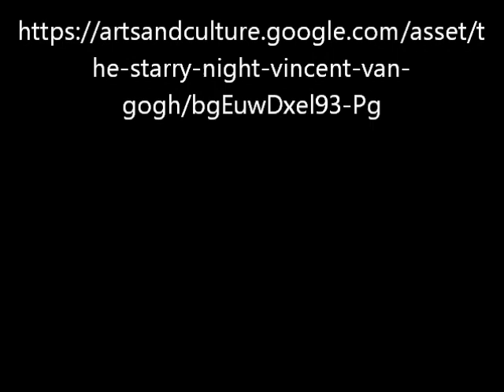Sternennacht von Vincent van Gogh - Video von Günter Frei (Official Video)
Das Bildnis entstand 1889 im Format  w 92,1 x h 73,7 cm.

Sternennacht  von Vincent van Gogh

Vincent van Gogh1889
In Augmented Reality ansehen
In Street View ansehen

Van Goghs Nachthimmel ist ein Feld brodelnder Energie. Unterhalb der explodierenden Sterne ist das Dorf ein Ort der ruhigen Ordnung. Die flammenartige Zypresse verbindet Erde und Himmel, ein Baum, der traditionell mit Friedhöfen und Trauer in Verbindung gebracht wird. Aber der Tod war für van Gogh nicht bedrohlich. "Wenn ich auf die Sterne schaue, träume ich immer", sagte er, "warum, frage ich mich, sollten die leuchtenden Punkte des Himmels nicht so zugänglich sein wie die schwarzen Punkte auf der Karte von Frankreich? Gerade als wir mit dem Zug nach fahren." Wenn wir nach Tarascon oder Rouen kommen, nehmen wir den Tod, um einen Stern zu erreichen. "

Der Künstler schrieb über seine Erfahrungen an seinen Bruder Theo: "Heute Morgen habe ich das Land lange vor Sonnenaufgang von meinem Fenster aus gesehen, mit nichts als dem Morgenstern, der sehr groß aussah." Dieser Morgenstern oder Venus ist möglicherweise der große weiße Stern, der gerade in der Sternennacht links vom Zentrum liegt. Der Weiler hingegen wird erfunden, und der Kirchturm erinnert an van Goghs Heimatland, die Niederlande. Das Gemälde ist wie sein Begleiter tagsüber, The Olive Trees, in Fantasie und Erinnerung verwurzelt. Van Gogh überließ die impressionistische Wahrheitslehre der Natur zugunsten eines unruhigen Gefühls und einer intensiven Farbe, wie in diesem hoch aufgeladenen Bild, und machte seine Arbeit zu einem Prüfstein für alle nachfolgenden expressionistischen Gemälde.

Das Museum of Modern Art, Höhepunkte des MoMA, New York: Das Museum of Modern Art, überarbeitet 2004, ursprünglich veröffentlicht 1999, p. 35

Weitere Informationen zu The Starry Night finden Sie unter:
mo.ma/starrynight

Details

    Titel: The Starry Night
    Ersteller: Vincent van Gogh
    Datierung: 1889
    Entstehungsort: Saint-Rémy-de-Provence
    Style: Post-Impressionism
    Provenance: Acquired through the Lillie P.Bliss Bequest
    Original Title: La nuit étoilée
    Abmessungen: w921 x h737 mm
    Typ: Painting
    Externer Link: View MoMA's collection online